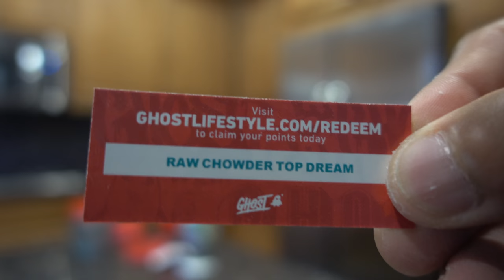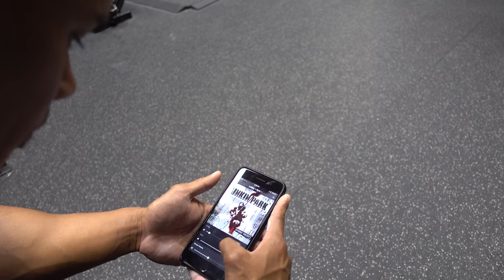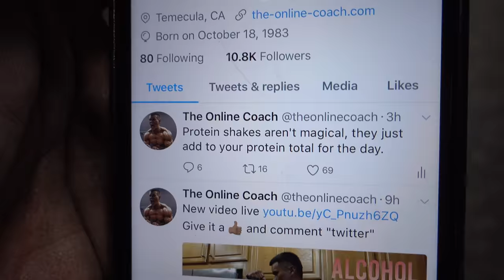Push Day Tips & Tricks | Never Be Comfortable